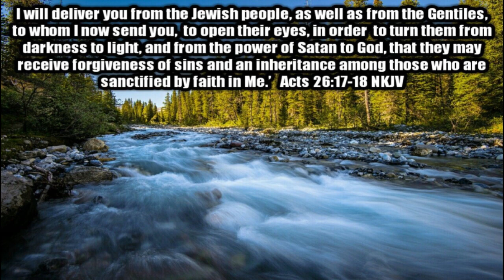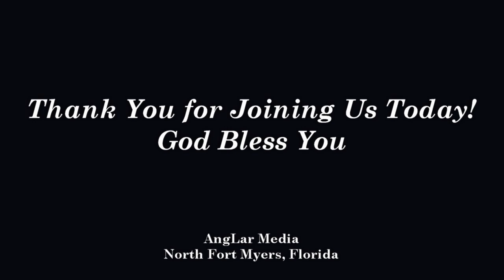TVC Worship March 19, 2023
"THE POWER OF OUR TESTIMONY" Acts 26, Revelation 12:10-11